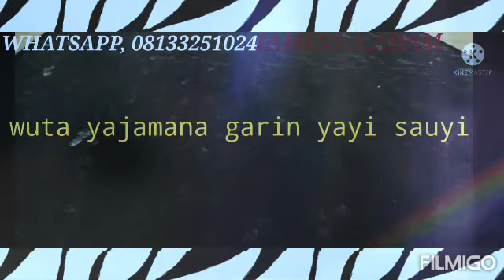kadan dagacin sabuwar wakata wacce nayima yakubu lado dan marke mungode duk acikin tasharmu mesuna